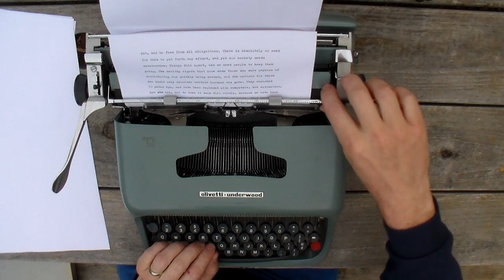Saturday Morning Session18 (typewriter asmr)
Write with me this Saturday morning. Keep writing. Check out the blog.